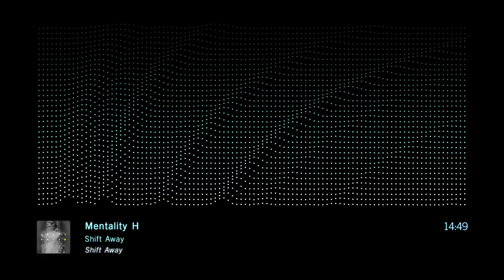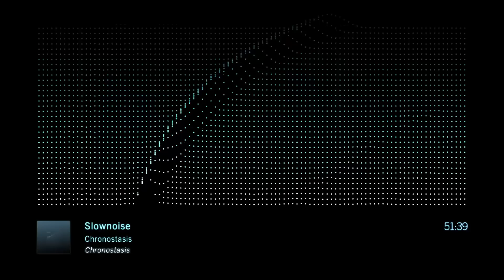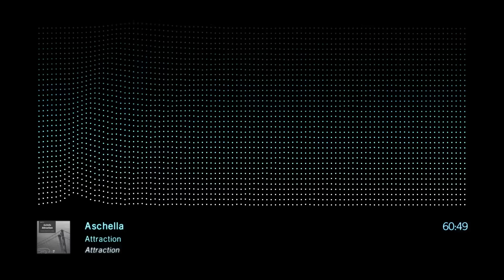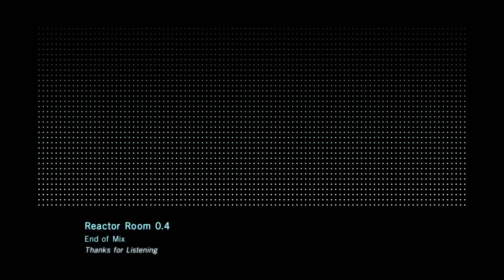Reactor Room 0.4 | Dub Techno Mix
70 minutes of dub techno, featuring releases from Aschella, Bitter-Suss, Mentality H, Ai, Doneck, Slownoise, and more in the tracklist.

This episode features slightly faster tracks (120 bpm), starts off deep, then gradually drifts toward atmospheric chill flavor, as well as deep chilled selections.

Tracklist
00:00 | Aschella - Voyage Astrale
Modern Revival

08:13 | Bitter-Suss - For Us
Luna The Cat

13:55 | Mentality H - Shift Away
Datenbits Recordings

19:01 | Ai - Monolog
Narcosis

24:15 | Mr. Cloudy - Grey (Sraunus Cearly Version)
AMAdea Records

32:16 | Below Bangkok, Kiano - Red Matter (Warmth Remix)
Luna The Cat

40:15 | Doneck - Soundscape
Sudd Records

45:36 | Slownoise - Chronostasis
Support on Bandcamp:

54:08 | Aschella - Attraction
Luna The Cat

1:02:58 | Alex Humann, Faidel - Alaska Preserve
Tehnofonika Records